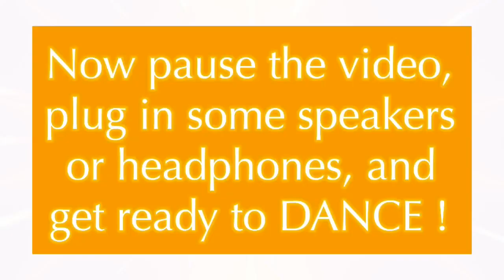Can you FEEL THIS ?? - Dance Rapture with Alex